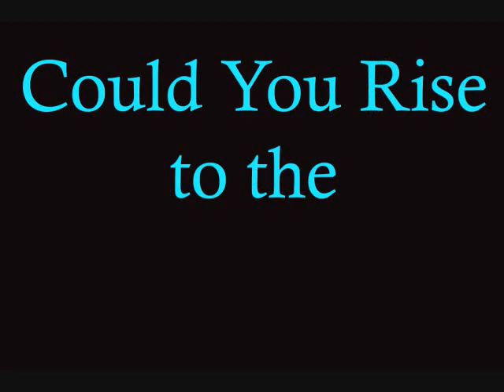Land of Nod, The Artifact Book Trailer - Featuring Shadowplay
music by Shadowplay Book Trailer for Land of Nod, the Artifact - A Science Fiction Novel by Gary Hoover - Featuring Music from Mount Laurel, NJ band - Shadowplay